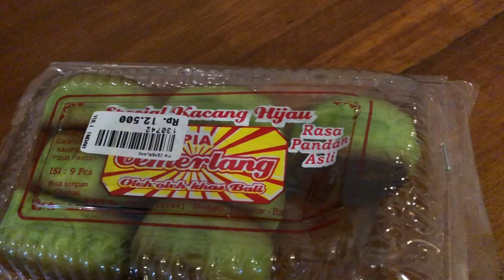I WON THE BET AND DON'T HAVE TO SHAVE MY HEAD | THE BALI VLOG #053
new vlog every day. in todays bali daily vlog i start off the day squatting 104kg which means i won the bet and don't have to shave my head! success. also, jay unfortunately got in a scooter accident in bali and had to go to the hospital and get stitches on his foot. send jay some love (instagram @beyondcitylife) and then i also talk about some girl issues. so today was a weird day all around. hope you enjoy the vlog and i'll see you tomorrow. enjoy.